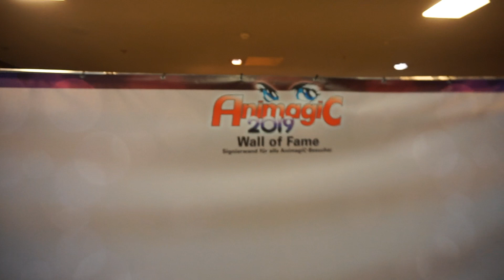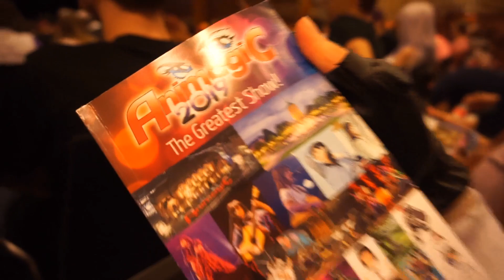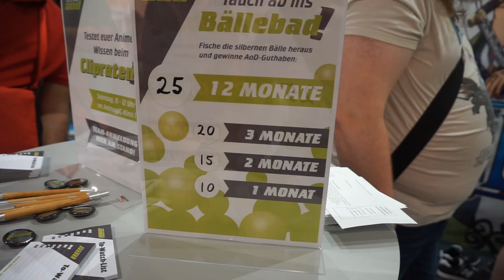FMA: Animagic 2019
In unserem fünften Jahr auf der AnimagiC nehmen wir euch mit zum Rosengarten in Mannheim und zeigen euch was wir so erlebt haben.

Danke an alle Cosplayer im Video. Ihr seid der Hammer.

Wenn wir euch gefallen, lasst gern ein Abo da =)